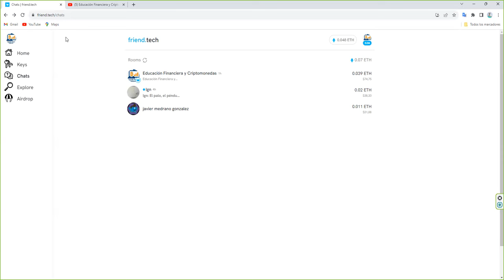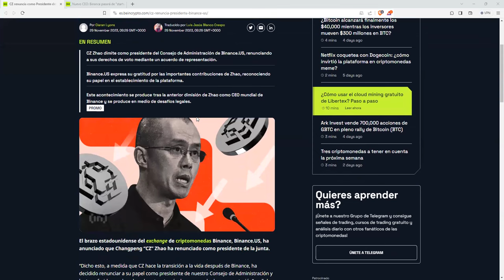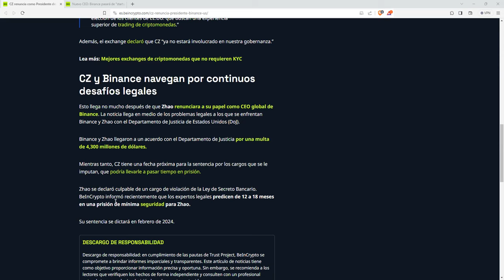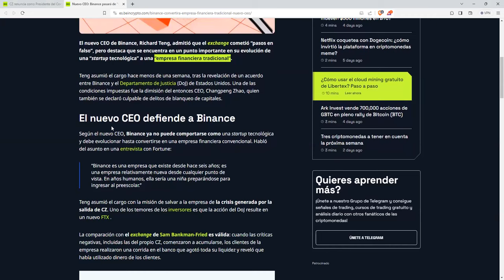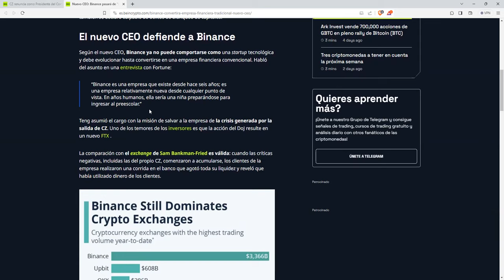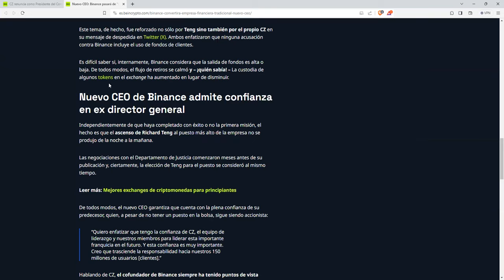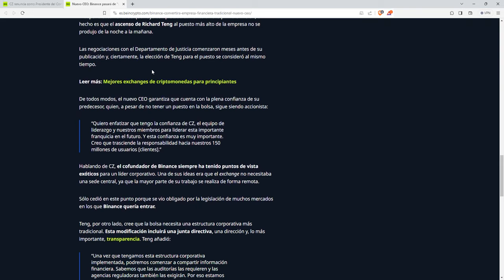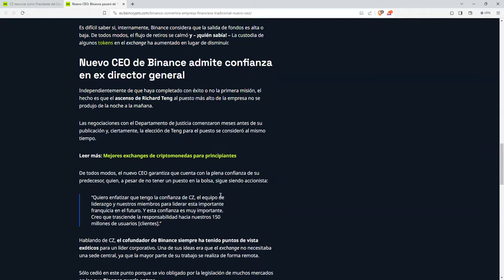El cambio radical de binance en 1 semana de startup tecnologica a empresa financiera tradicional😵‍💫